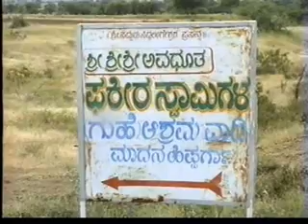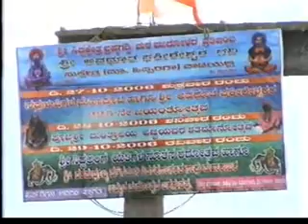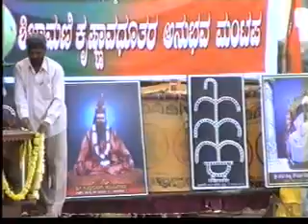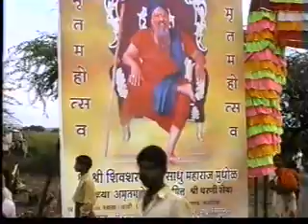Shri Siddhakshetra Brahmagaddi Math Mudhol Branch Shri Siddhakshetra Wadi (MadanHipparga) Kayrakram.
PART :-  09 (01)  AneAmabari Meravnige  Part  02

Shri Siddhakshetra Brahmagaddi Math Mudhol Branch Shri Siddhakshetra Wadi (MadanHipparga) Shri Siddhalingeshwar Nutan Rathostav Kayrakram And Shri Pujya Siddhamate Mantralay Ajjiyavar Shatamanostav Kayrakram And Shri Avadhut Fakireshwarar 225 Jayantostav And Shri Pujya Sadguru Mounmuni Shivsharnanand Appajiyavar Amrut Mahostav Kayrakram Video 2006.